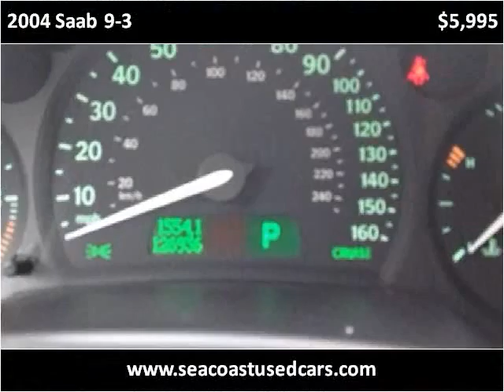2004 Saab 9-3 Used Cars Hampton Falls NH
This 2004 Saab 9-3 is available from Seacoast Wholesale.